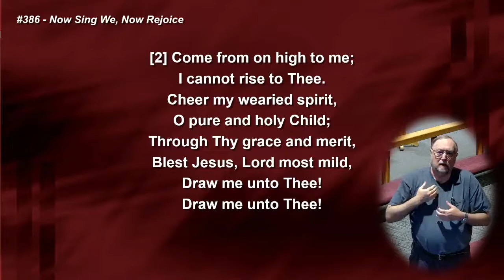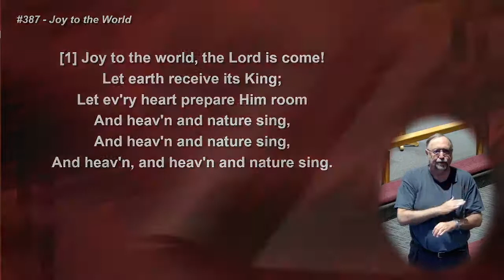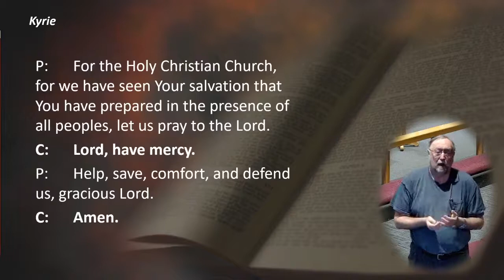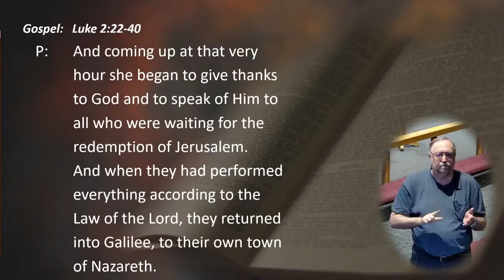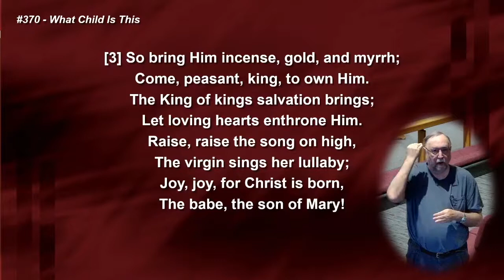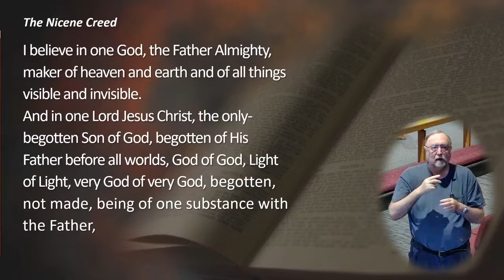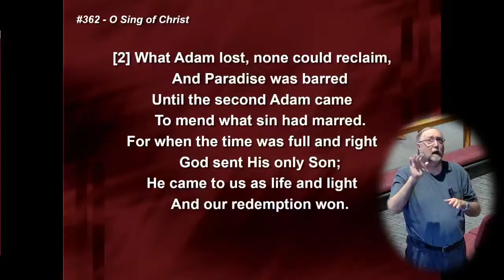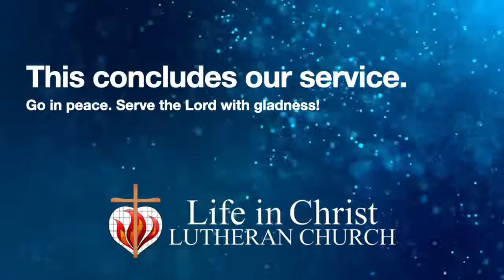12/26/21 Traditional Worship with Pastor Crume